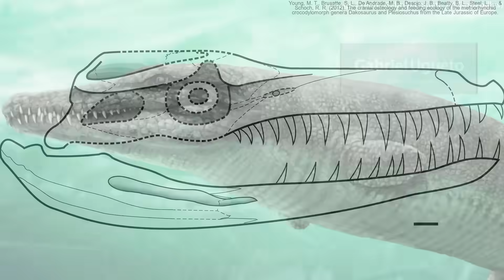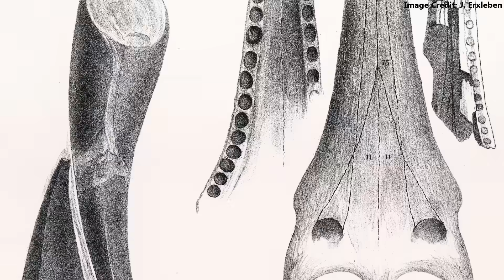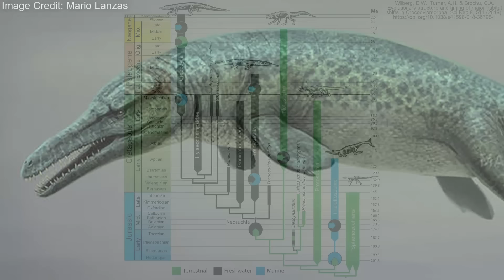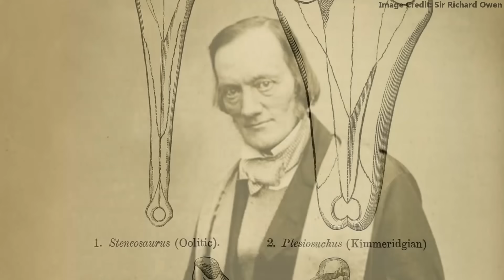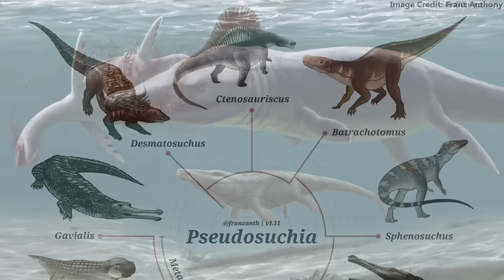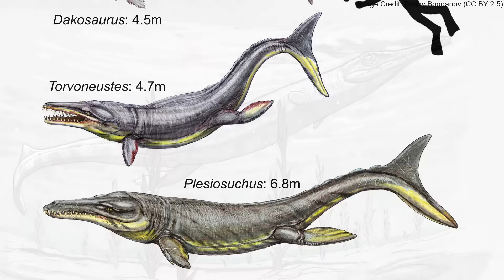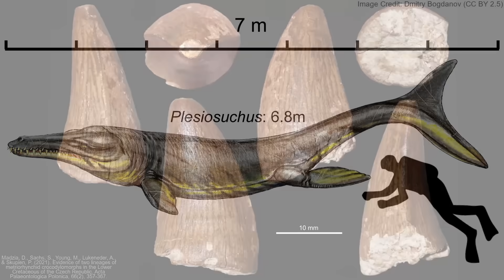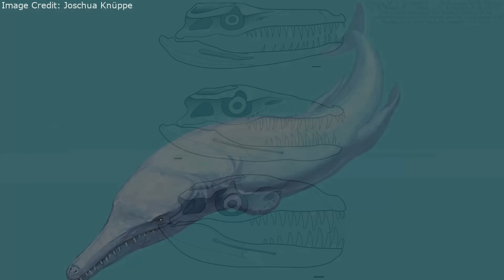Plesiosuchus: The Largest Prehistoric Sea Croc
Plesiosuchus was a one of the largest predators which inhabited the seas over what would become Europe during the Late Jurassic Period. It was a thalattosuchian, an obscure group of marine reptiles distantly related to crocodilians. While many thalattosuchian looked much like modern crocodilians, Plesiosuchus's branch of Thalattosuchia, Metriorhynchidae, was completely aquatic. Plesiosuchus is the largest known species of these sea crocs, and with deep skull filled with large, serrated teeth, was one of the top predators of its environment.

00:00 - Introduction
00:48 - Body
01:59 - Discovery and Classification
07:45 - Skull and Diet
12:11 - Conclusion
12:56 - Outro